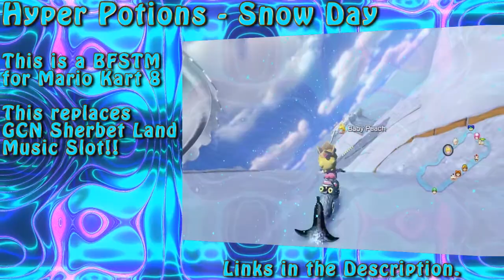BFSTM ➤ Hyper Potions ➤ Snow Day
BFSTMs

Winrar file.

Zipped file.